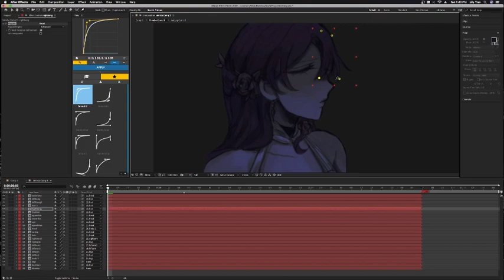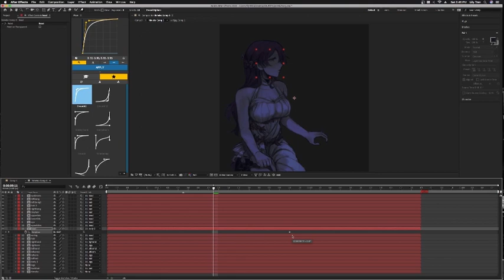watch me edit kafhime timelapse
a timelapse of tweening himeko

tags//
kafihme kafa kafak kafka himeko himeko kafhime exes to lovers yessir ahahdjakdmwa